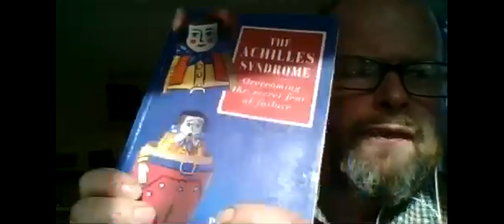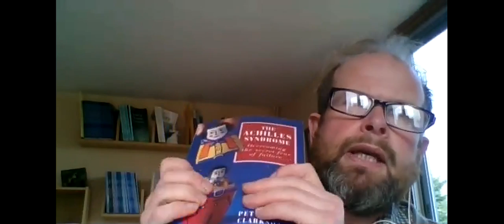2017 Webinar 2- Giles Barrow: Cultivating Clients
The webinar introduces participants to the idea of cultivation and its implications for practice.

The session is aimed at anyone who works with others in support of growth and learning. This might include coaches, educators and counsellors.

Participants will walk away with:

- an understanding of cultivation as a way of framing professional practice;
- an introduction to levels of competency through the work of Howells, (1982), Clarkson(1994),  and Barrow, (2011);
- integration of TA concepts of accounting and discounting with levels of competency and the role of the practitioner

Facilitator: Giles Barrow is a teacher, trainer, educator with experience in schools, adult and community education and TA training and supervision. He has written numerous articles and books on educational themes including relational aspects of teaching and learning, school culture and leadership, adolescence, script and learning and educational theory and philosophy. In addition to and combined with his professional educational work, Giles also runs a small farm in rural Suffolk, which is the base for teaching and learning amongst children, young people and adults.